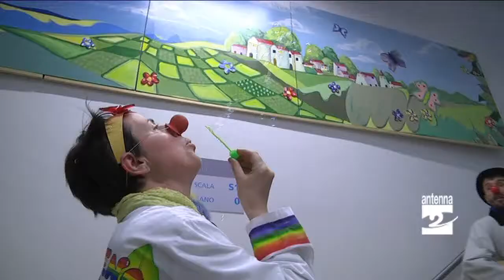Ospedale Piario clown in corsia per donare un sorriso Antenna 2 TV 24032014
Molti di voi avranno sentito parlare di Patch Adams, il medico americano che ha voluto portare dentro gli ospedali volontari travestiti da clown per regalare un sorriso agli ammalati. Un'esperienza avviata lo scorso anno anche a Piario e ripartita domenica 23 marzo.